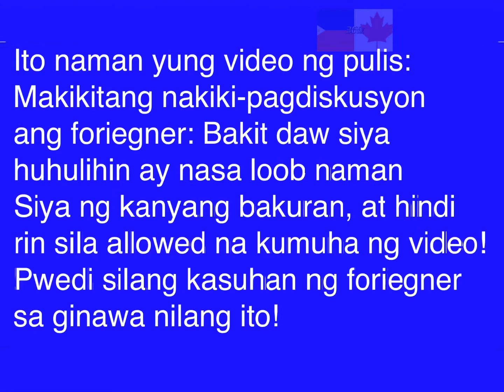Frontliner Na Pulis Nanghuhuli Ng Wala Sa Lugar?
Makikitang nakikipagdiskusyon ang foriegner sa pulis dahil sa akmang paghuli sa kanya, hindi umano siya nagsusuot ng mask panoorin ang buong detalye!